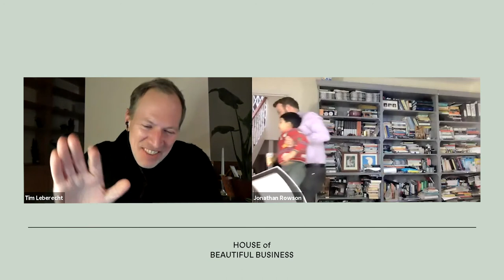The beauty of chess | Jonathan Rowson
Jonathan Rowson, British chess grandmaster, three-times British chess champion, and philosopher, and the author of the book “The Moves That Matter" in conversation with House of Beautiful Business co-founder Tim Leberecht.

This is a full recording of a conversation featured in our online Living Room Session on "What's Your Strategy?" with young chess prodigy Oliver Boydell; Bosch VP of corporate marketing, Boris Dolkhani; digital anthropologist and bestselling author, Rahaf Harfouch; IKEA (Ingka Group) chief digital officer, Barbara Martin Coppola; and chairman of the BCG Henderson Institute, Martin Reeves.